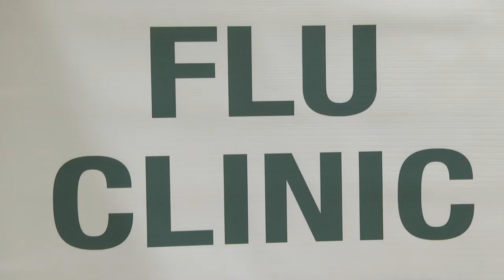PMC opens flu clinic